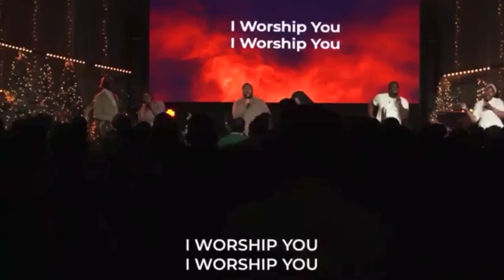WAYMAKER 🙌| Martha Dove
This song is such a great reminder that God is working on our behalf, even if we don't see it. Be encourage!!

Song by: Sinach